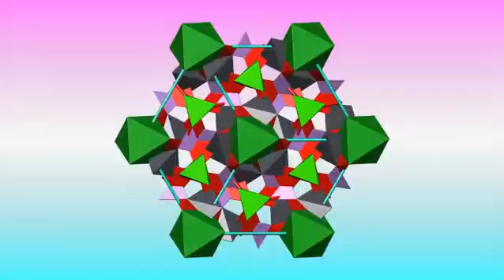Hedyphane crystal structure. Кристаллическая структура гедифана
Crystal structure of Hedyphane
Кристаллическая структура гедифана